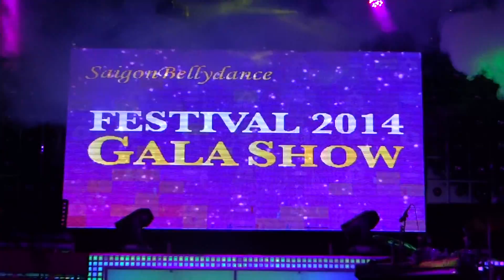FESTIVAL 2014 GALA SHOW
FESTIVAL 2014
GALA SHOW